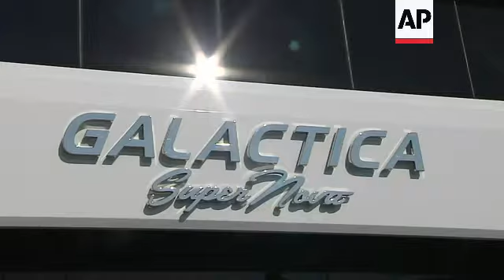Luxury yachts and and latest designs from the 26th Monaco Yacht Show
(28 Sep 2016) FOR CLEAN VERSION SEE STORY NUMBER: 4057754

LEAD IN:
The world's most glamorous super yachts have sailed into Monaco for the principality's annual yacht show.
Ship builders are unveiling their newest creations at the event – and the best have been honoured at a glitzy opening ceremony.

STORY-LINE:
Some of the world's most luxurious boats have dropped anchor in Port Hercule.
The Mediterranean harbour is a temporary home to 124 super yachts, here for the annual Monaco Yacht Show (MYS).
The four-day event is a highlight in the yachting industry's very glamorous calendar.
And what better way to kick off  than with a glitzy opening ceremony?
Yacht owners, ship builders and charter brokers gather for the champagne reception – a perfect opportunity to network and discuss their latest designs.
General Manager of the MYS, Gaelle Tallarida, opens the show and is expecting a broad range of visitors to Port Hercule.
"Every year we welcome about 35,000 people here in Monaco, I don't know how many guest we're going to welcome here. It's a big mix of private cliental, VIPS who want to buy a yacht , to charter a yacht. It's also a B2B platform. The industry of yachting is there in Monaco this week, to discuss and to work and to do business all together, " she says.
The show is a chance to see some of the newest super yachts for the first time.
Around 40 vessels are making their world premiere here.
And the best of them are being honoured at the MYS awards ceremony.
Entrants must be a new build in 2016 or delivered towards the end of 2015, 40 metres or more in length, and presented exclusively by a shipyard.
Galactica Super Nova scoops two prizes – finest new super yacht in show and best exterior design.
Seventy metres (230 feet) long, with 357 square metres of deck space and features like the infinity pool with waterfall, it's the very definition of luxury.
The Galactica's exterior designer Espen Oino feels he analysed his client's needs well.
"We have made a fantastic top deck which in reality is where most people spend their time on a yacht, you spend the time outside not so much inside."
"Protection against the wind is important, protection against the elements, we have come up with a fairly clever system of sliding doors and windows, so at at rest you can open it up completely, at high speed you can enclose it, but all glass so that you retain the view, and I think this is quite unique," says Oino.
Yachts like the Galactica cater for the very wealthiest of clients with the very highest of expectations.
And the design of their luxury boats has changed in recent years.
Oino says it reflects the way the super yachts are used by their owners.
"There are large interiors, often sophisticated interiors, but people have started to realise that at sea they don't really have a place. And you see that there are more and more exterior desk space being built into the designs. Because as I said, the life onboard a yacht, you're chasing the good weather most of the time."
And the Galactica is not the only prize winner.
Sailing yacht Sybaris has picked up the award for best interior.
Simple, clean lines and muted colours typify the design.
Owner Bill Duker says the idea was to move away from the more ostentatious interiors seen in other boats.
"Maybe it is different and a lot of people certainly enjoy the glitz that you see in most boats. But we wanted to do something that was modern, that was sleek, that was different, that was tasteful, that gave you this peaceful feeling when you walked onto the boat. You were home," he says.
For him, sailing is a real passion.